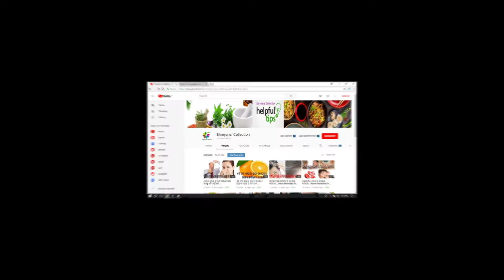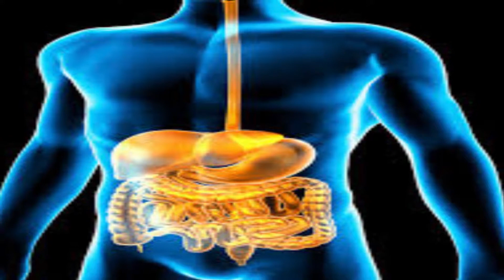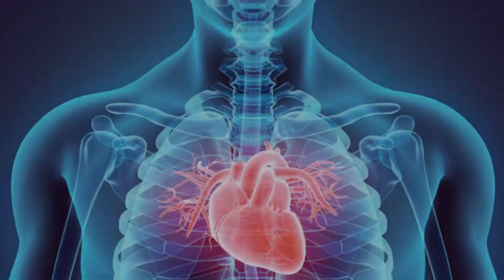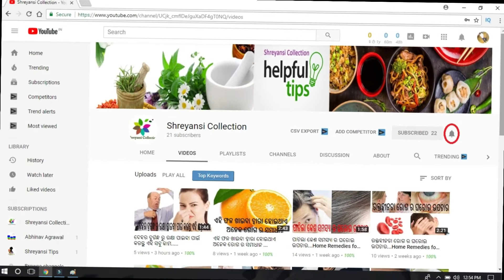CURD BENEFITS|ଦହି ଖାଇବା ଦ୍ୱାରା ମିଳିଥାଏ ଏହି ଫାଇଦା...|Shreyansi Collection